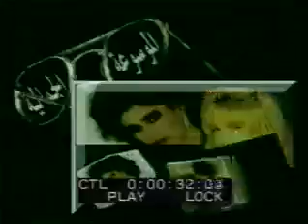30 22 الموسوعة الجمالية